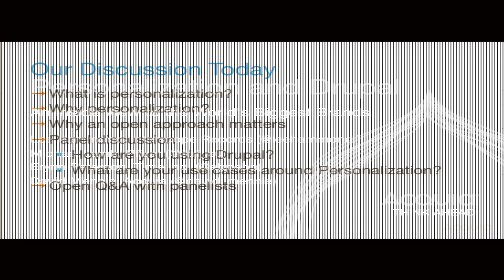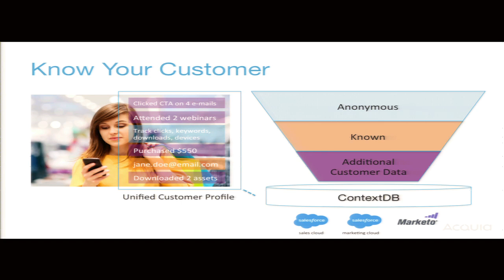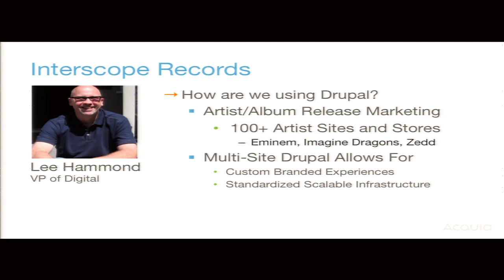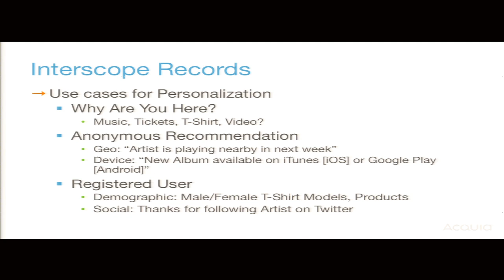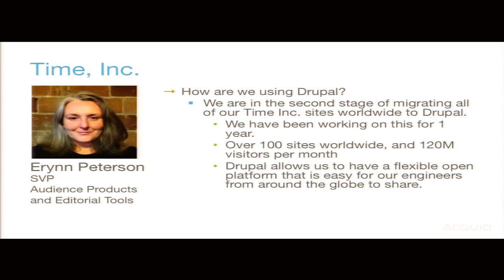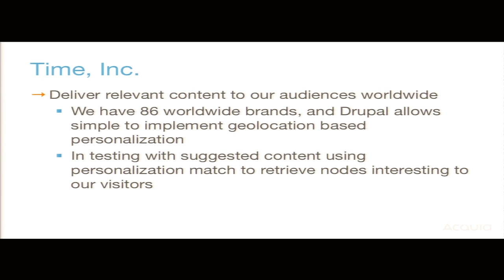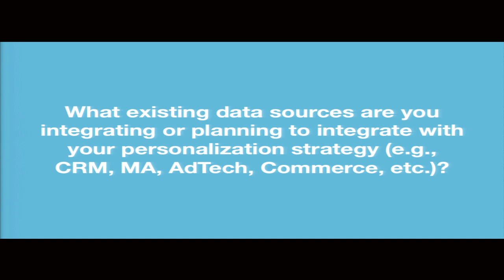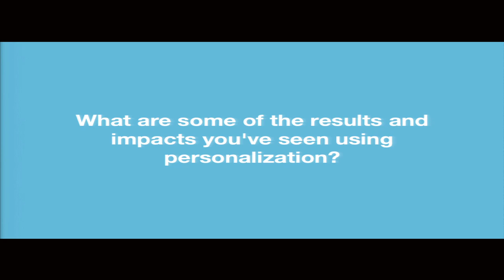DrupalCon Los Angeles 2015: Personalization and Drupal: An Inside View to the World's Biggest Brands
ABSTRACT:

In today's age of the customer, a more technical approach is emerging. Teams are increasingly using personalization software, recommendation engines, and data management technology in conjunction with Drupal to better connect with their customers. The selection and integration of best technologies from over 1,800 available products is critical to reaching a well-informed, tech-savvy, and empowered audience.
Join this session to hear from a panel of digital pioneers from Pfizer, Interscope Records, and Time, Inc. as they share best practices for creating personalized digital experiences with Drupal.

PANELISTS:

Erynn Peterson, SVP Audience Products and Editorial Tools, Time, Inc. (DrupalCon Austin 2014 Keynote Speaker)
Lee Hammond, Head of Digital, Interscope Records
Michael Lamb, Director, Marketing Technology Strategy, Pfizer
David Mennie, Senior Director, Personalization, Acquia